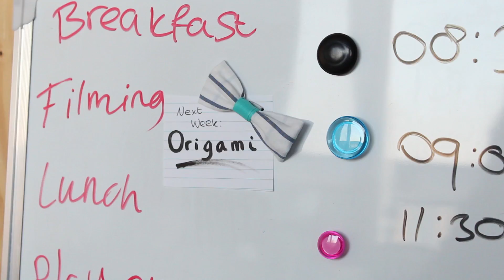DIY | Fabric Bow | Magnet / Earphone Holder / Hairpin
Who knew a simple piece of fabric could be so brilliant! So many uses for this cute DIY bow! Try it out yourself!